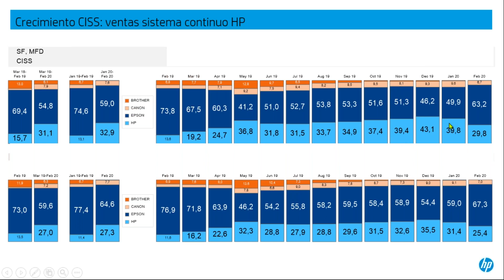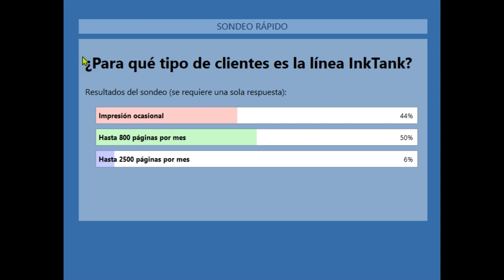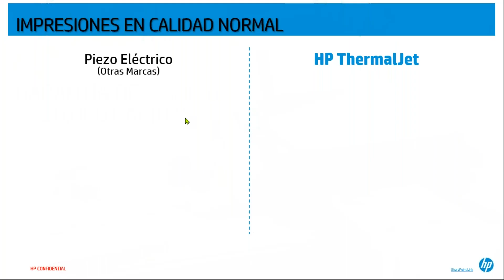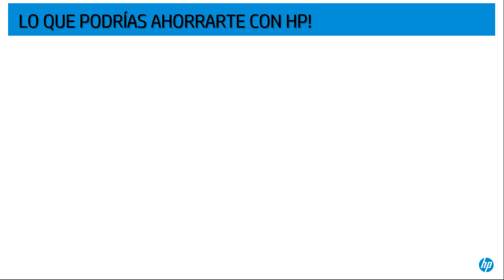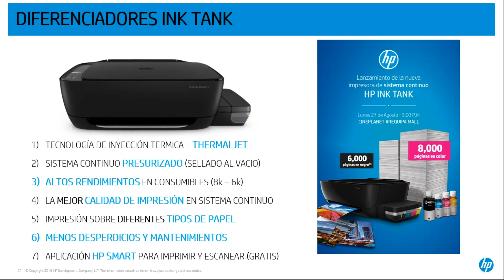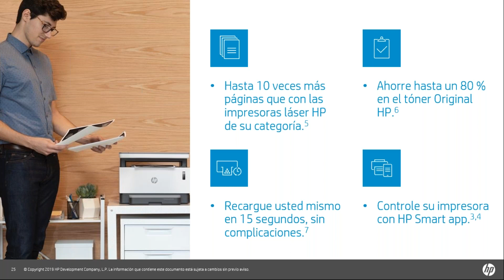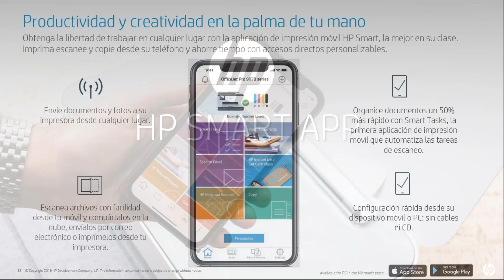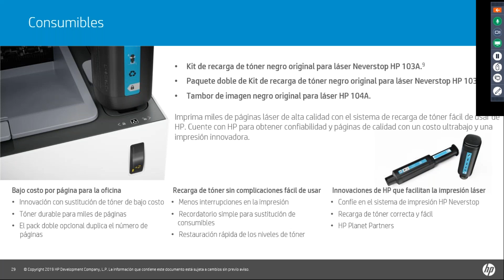Air + HP: Cómo segmentar y vender más impresoras de manera efectiva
Empresas, familias, profesionales: cada cliente es un mundo y un volumen de impresión diferentes, con sus necesidades específicas. ¿Sabías que existe el equipo perfecto para cada perfil? En esta capacitación, el equipo de HP te cuenta de manera exclusiva todo lo que tenés que saber para vender más y mejor.

- El mercado de impresión
- Tipos de clientes y sus necesidades
- ¿Láser o chorro de tinta?
- Ink Tank y Neverstop
- Argumentos de venta efectivos
- Ronda de preguntas

A cargo de: Sebastián Perouene Muanna, Trainer de HP